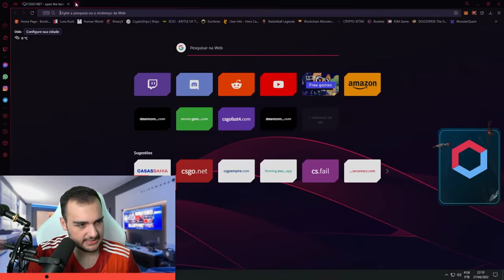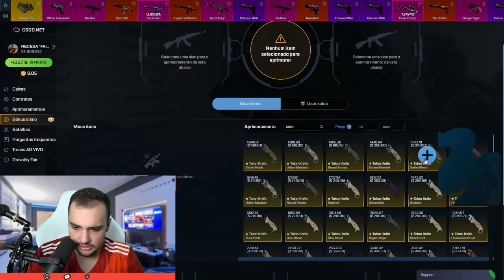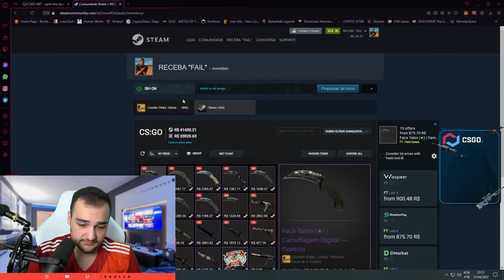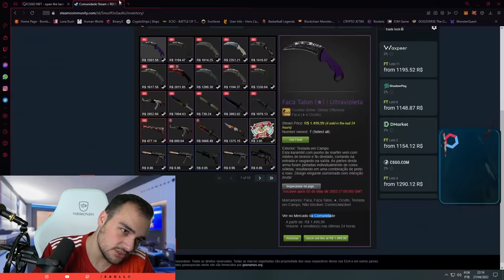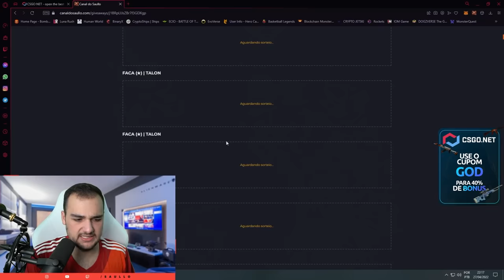R$15.000,00 em FACAS para VOCÊS no CSGO 🤑🤑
Peguei 10 FACAS TALON no valor de R$15.000,00 para vocês!